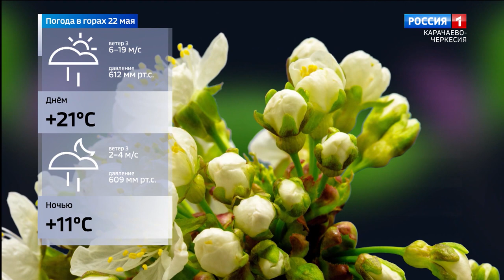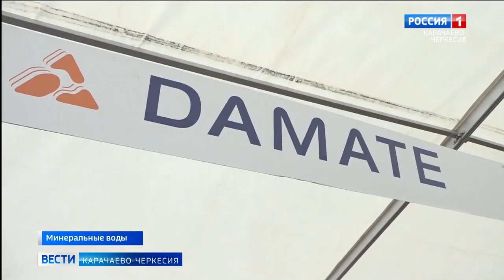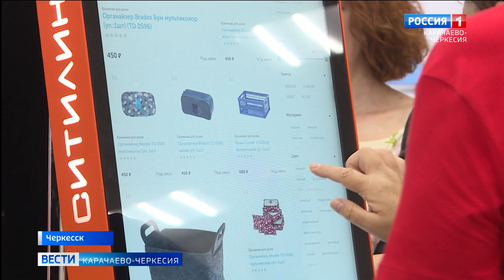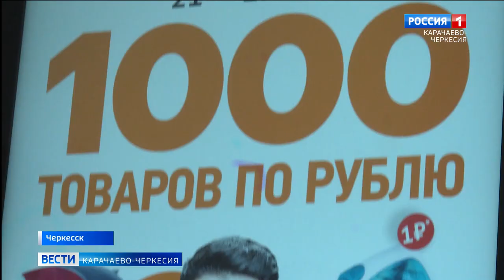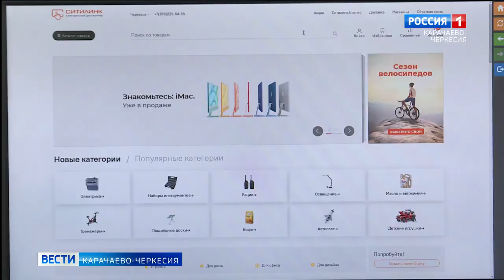Вести Карачаево-Черкесия 21.05.2021